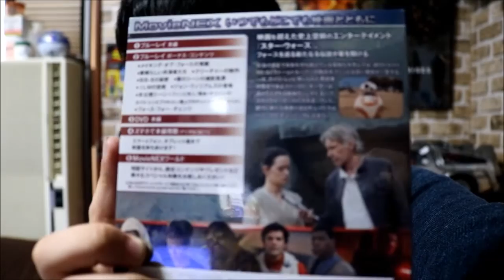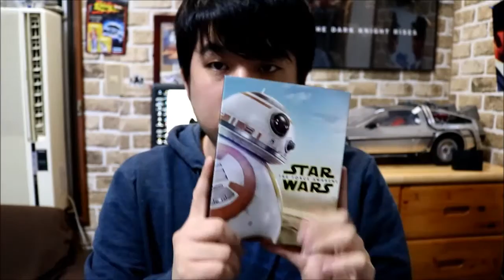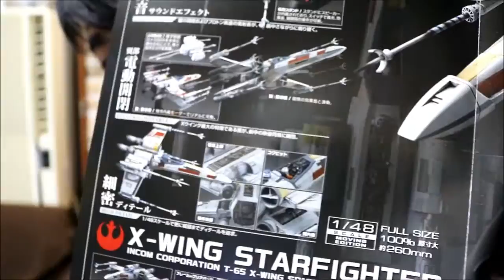スターウォーズ フォースの覚醒 ブルーレイ開封！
先日発売しましたスターウォーズﾌｫｰｽの覚醒　ブルーレイの開封動画です。またバンダイから販売されているXウィング　ムービングエディションのプラモの話や前回のミレニアムファルコンのプラモの塗装に関しての話もしています。

■前回動画
バンダイ　ミレニアムファルコンのプラモを作ってみた。

■商品
・スター・ウォーズ/フォースの覚醒 MovieNEX(初回限定版) [ブルーレイ+DVD+デジタルコピー(クラウド対応)+MovieNEXワールド] [Blu-ray]

・スター・ウォーズ Xウイング・スターファイター ムービングエディション 1/48スケール プラモデル　バンダイ

・スター・ウォーズ ミレニアム・ファルコン (フォースの覚醒) 1/144スケール プラモデル 　バンダイ